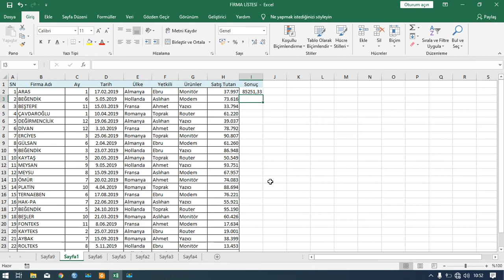Çokeğerortalama İLERİ SEVİYE EXCEL 43 Ders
43.Ders-Excel 2019 Çokeğerortalama
SIFIRBİR YAYINLARI İLERİ SEVİYE EXCEL Kitabımızın Eğitim Vidolarından biridir.
İleri Düzey Excel 2019 konu anlatımları içeren bu kitap ve eğitim seti sayesinde, Excel bilgilerinizi geliştirebilir, ileri düzeye taşıyabilir ve Excel konusunda uzman olabilirsiniz.

İleri Düzey Excel 2019 kitabı ile adım adım anlatılan işlemler ve uygulamalar sayesinde Tablo çalışmaları, Koşullu Biçimlendirme özelliğinde Pivot Table araçları ile Dashboard Raporlama, Grafik kullanımları, Eğer ve Eğer türev fonksiyonları kullanımından, Düşeyara gibi işlevlerin kullanımına kadar fonksiyonları ve fonksiyonların ortak kullanımlarını öğrenebilirsiniz.

Kitap içerisinde yer alan eğitim seti sayesinde, kitapta bahsedilen konuların eğitimlerini izleyip Excel 2019 programını uzman düzeyde kullanabilirsiniz.
• Excel Hakkında Temel Bilgiler
• Hücre İşlemleri
• Excel’de Formül Kavramı
• Tablolar ile Çalışma
• Çalışma Sayfalarını Koruma
• Çalışma Kitabını Şifreleme
• Grafikler ile Çalışma
• İlginç Excel Özellikleri
• Veri Analizi ve Raporlama
• Koşullu Biçimlendirme
• Özet Tablo
• Dashboard Raporlama
• Dosyaları E-Posta Gönderme
• Veri Düzenlemeleri
• Excel 2019’da Fonksiyonlar
• Metin Fonksiyonları
• Tarih–Zaman Fonksiyonları
• Bilgi Fonksiyonları
• Arama ve Başvuru Fonksiyonları
• Mantıksal Sınama Fonksiyonları
• Matematik ve Trigonometri Fonksiyonları
• İstatistik Fonksiyonları
• Formüllerde Sık Rastlanan Hatalar ve Çözüm Yolları
• Excel’de Klavye Kısayolları